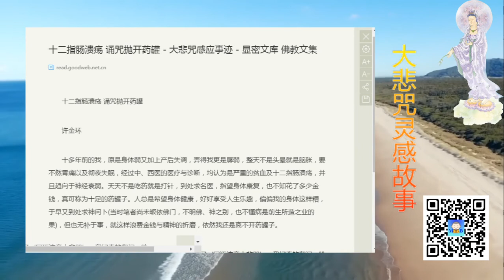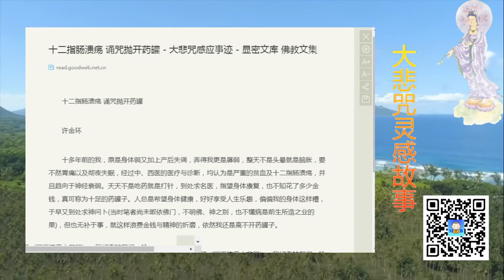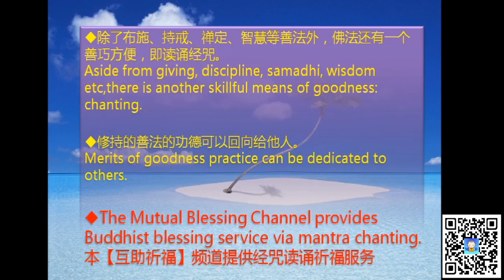许女士 十二指肠溃疡 诵咒抛开药罐 - 大悲咒感应事迹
20200412 许女士 十二指肠溃疡 诵咒抛开药罐 - 大悲咒感应事迹

Support our Mutual Blessing Channel:
打赏支持【互助祈福】频道：